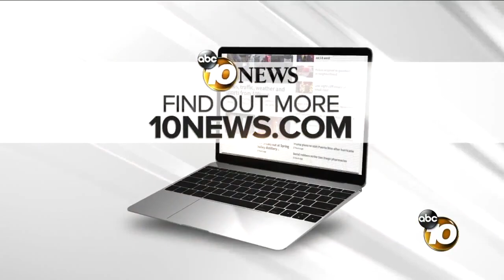10News Latest Headlines | November 17, 5pm